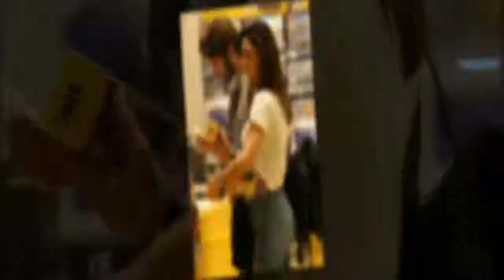Anna Tatangelo e Giovanni Caccamo: un caso da gossip: è flirt?| STARS NEWS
Gossip: Anna Tatangelo è stata paparazzata, con sorpresa dei fan, in centro a Milano nel negozio della Lego in compagnia del collega Giovanni